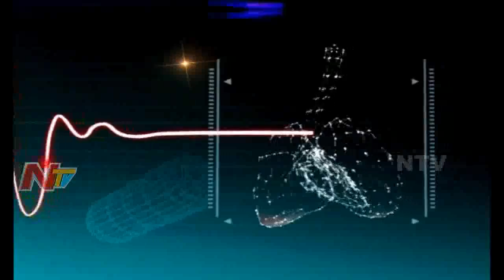Varicose Veins - Symptoms and Causes || Hello Doctor || NTV